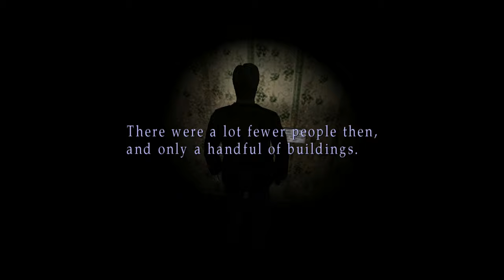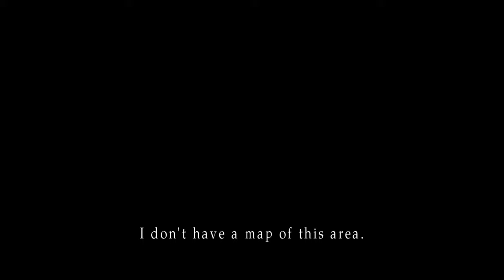Silent Hill 2: Enhanced Edition Silent Gameplay No Commentary Part 8